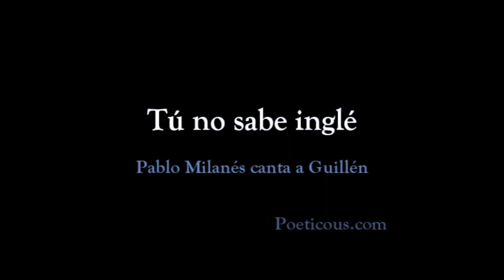Tú no sabe in inglé